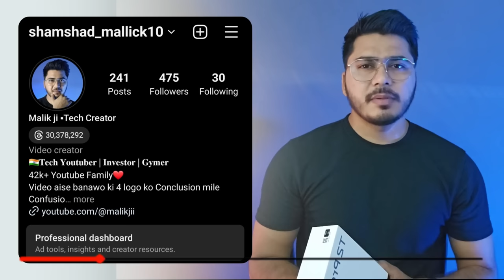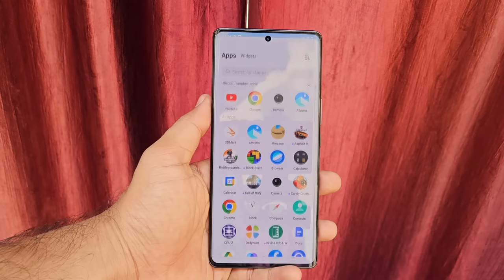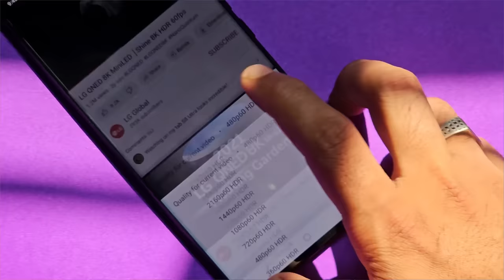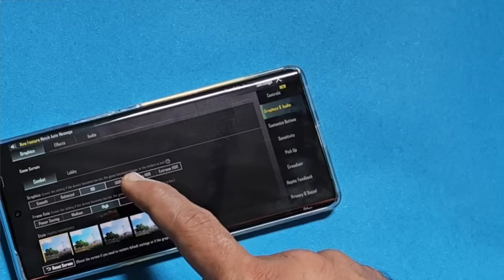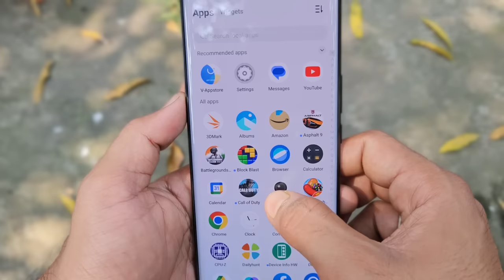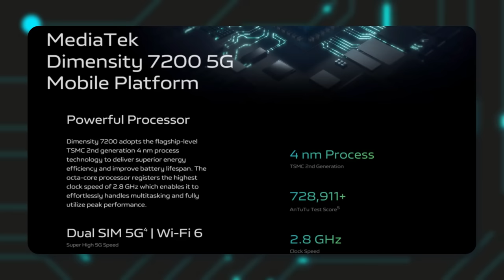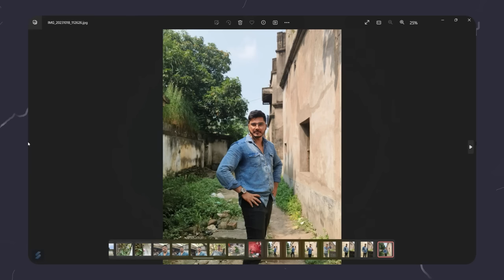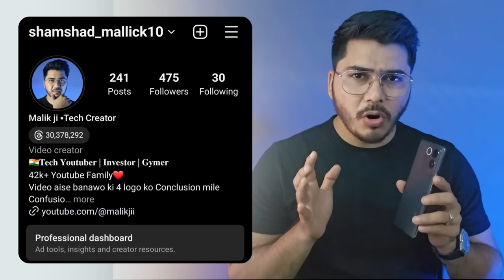Vivo T2 Pro 5G Full Detail Review after 15 days 🔥 Not Worth it ?🚫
(kal kuch aur photos add kar dengay gdrive mai)

Samsung M34✌️

🔥My Gears